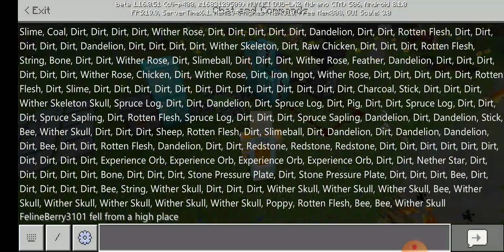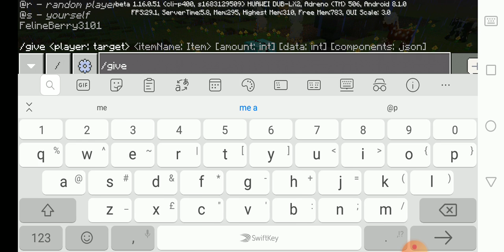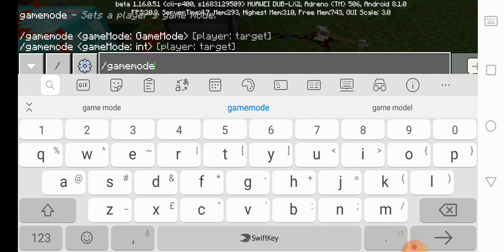Minecraft - Mckenna Nicole's Drama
My 1st Minecraft Video